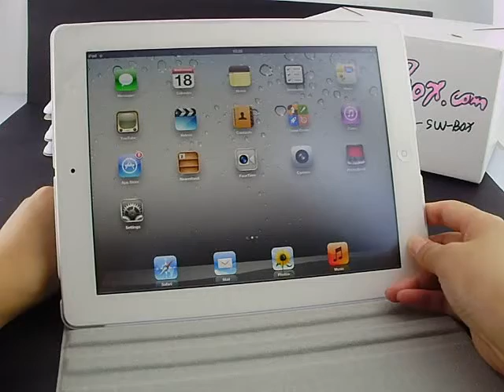Slim-fit 360 Degree Rotating Stand Case for iPad 3 iPad 2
As the video shows, this rotating case series feature super slim profile with powerful functions. It can stand your iPad in different directions while keeping it in style. Just arrived. Enjoy it now!